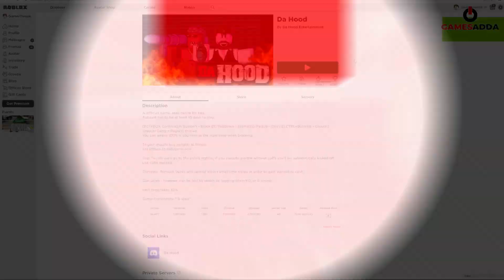[New] Da Hood Roblox Codes (April 2022) are out | How to Redeem Latest Da hood Codes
Are you looking out for codes for Roblox Da Hood ? then you are at the right place make sure to watch the video till the end.